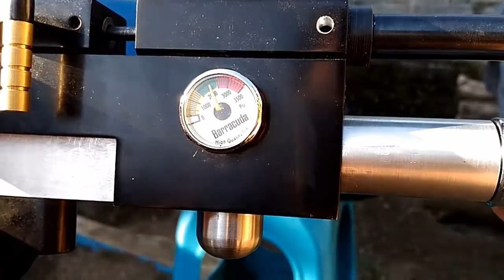Upgrade Chamber Bocap milik pak Mahda Prt 2/3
Kali ini saya lakukan tes speed dengan mimis BM 10,65 grain
speed sudah cukup kencang.. namun akan saya coba lagi untuk memaksimalkannya, mudah2an bisa tercapai diatas 1100 fps.